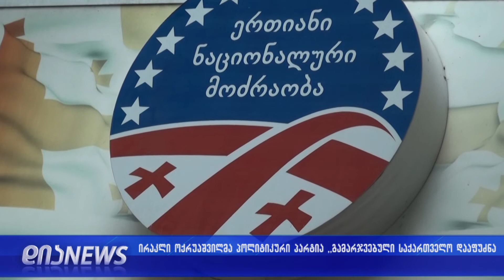ირაკლი ოქრუაშვილმა პოლიტიკური მოძრაობა "გამარჯვებული საქართველო" დააფუძნა 11.06.2019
საქართველოს ყოფილმა თავდაცვის მინისტრმა ირაკლი ოქრუაშვილმა პოლიტიკური მოძრაობა "გამარჯვებული საქართველო" დააფუძნა. ოქრუაშვილთან ერთად იქნებიან გუბაზ სანიკიძე, კოტე კემულარია და ვალერი გელბახიანი.